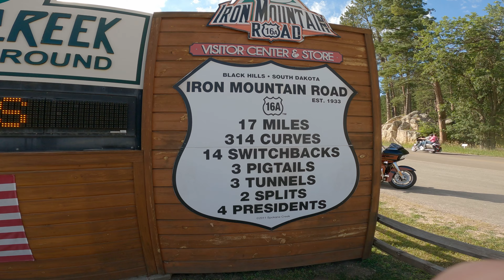Our First Time at Sturgis! This is what we learned.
Greg, Jim and Cody from Grand Teton Harley-Davidson sit down to recap Sturgis 2022 and talk about their experiences and what they learned at the biggest motorcycle rally in the world. The trio discuss everything from the journey to Sturgis and the riding experience to the events and venues that make this place a must see destination for a half a million bikers every year.